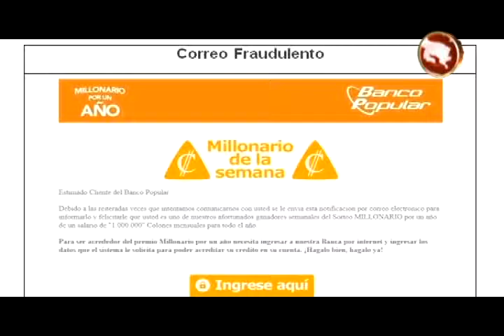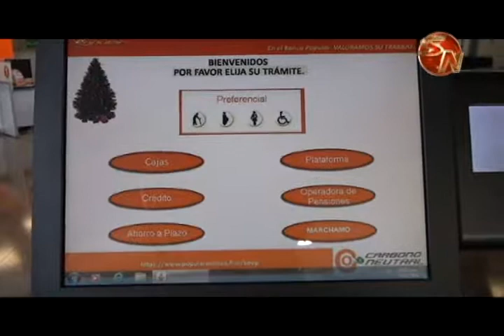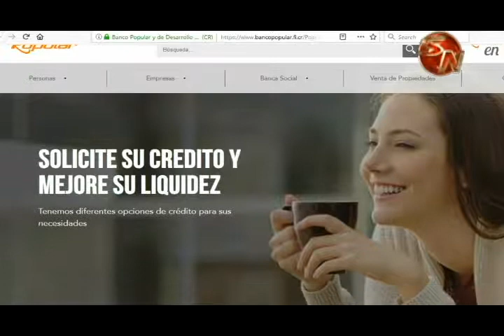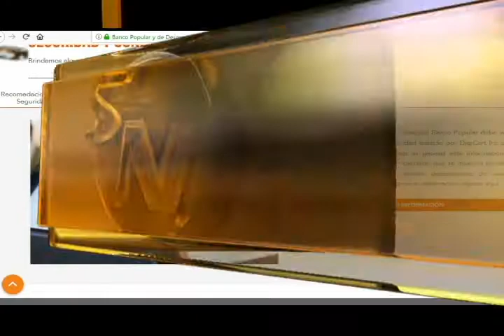Banco Popular reitera alerta a clientela por correos falsos